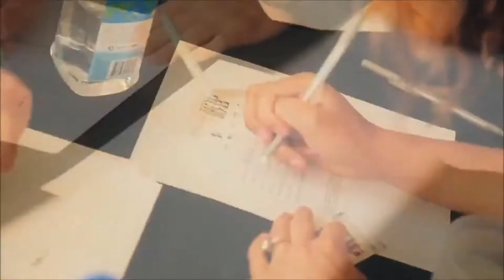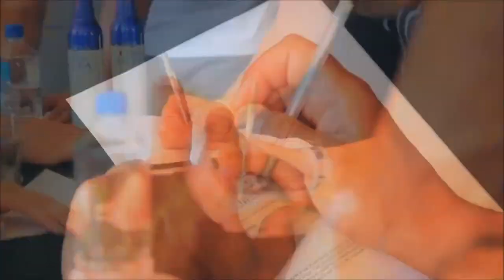♫ Dj Lidor Sanker - Hits of 2012 Vol 1 ♫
1.Are you Ready for this (Mike Candys y Remix)
2.Britney Spears - I Wanna Go (Mor Avrahami Remix)
3.Don Omar - Danza Kuduro ft. Lucenzo (BrainDeaD Remix)
4.Gustavo Lima - Balada Boa (Sagi Abitbul Official Remix)
5.Hook - (Ido Shoam Remix)
6.Ininna Tora - (Eden ES Shalev)
7.Jennifer Lopez - Papi (Tamir Assayag Saxo Remix)
8.Jessie J - Domino (Alon.SwissA Remix)
9.Loca People - (Eden ES Shalev)
10.Yasera - (Tamir Assayag Remix)
11.Live My Life - (Eden ES Shalev)

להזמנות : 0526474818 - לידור